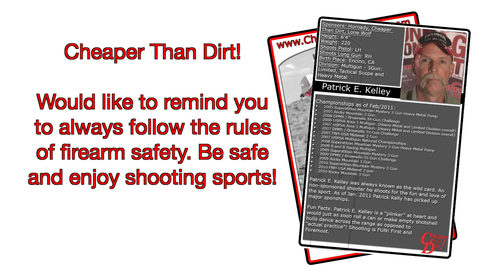Old Trick, New Twist: Shooting a Playing Card Turned On Edge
Patrick E. Kelley uses a 38 cal revolver to shoot a playing card turned on edge. But he does this trick with the revolver upside down and one-handed.